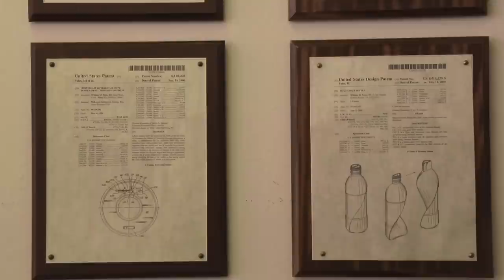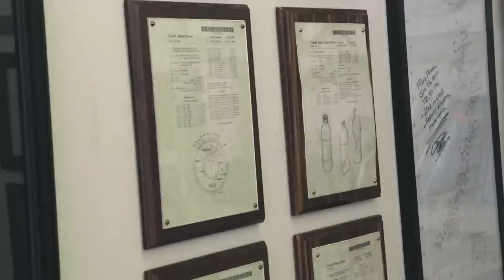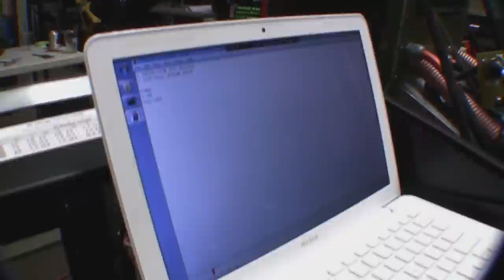Chip Yates: Pro AMA Racer Turned Electric Motorcycle Pioneer | On Two Wheels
On this episode of On Two Wheels, we visit Chip Yates, an engineer turned professional motorcycle racer, turned record-setting electric technology pioneer! Chip decided at the age of 36 to quit his job at Boeing and pursue a career as a professional AMA racer.

After turning pro, he had a big crash which ended his competitive career. Looking to the future, Chip was not discouraged, but rather, motivated to venture into new territory. He designed and built an all electric superbike that produced 258hp and 400 lb-ft of torque. He went on to race the bike and broke numerous World Records at Bonneville and Pikes Peak International Hill Climb.

With 10 World Records under his belt, he wasn't done yet! He took the technology he developed in the electric superbike and built an electric airplane. In his second flight ever in the aircraft, he broke the world speed record for an electric aircraft and his record still stands today!